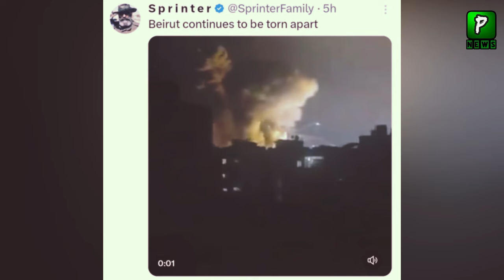What Happen Last Night In Beirut? Beirut Updates | Pakilinks news Report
About Video: Whats Happen Last Night In Beirut? Beirut Updates | Pakilinks news Report
Join Us On
ABOUT CHANNEL